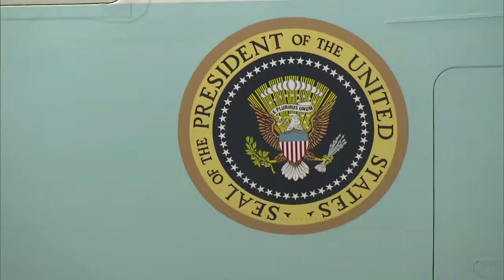اوباما في مواجهة بوتين في قمة لمجموعة العشرين تهيمن عليها سوريا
وصل الرئيس الاميركي باراك اوباما الخميس الى سان بطرسبورغ بروسيا حيث سيشارك في اعمال قمة مجموعة العشرين التي تهيمن عليها الازمة في سوريا. ويعارض الرئيس الروسي فلاديمير بوتين الداعم الرئيسي للنظام السوري مثل هذه العملية العسكرية ما يوحي بان العلاقة ستكون متوترة بين الرئيسين خلال الاجتماع الدولي الذي يفترض ان يخصص اولا للمسائل الاقتصادية. تقرير مسجل. اتيان طربيه